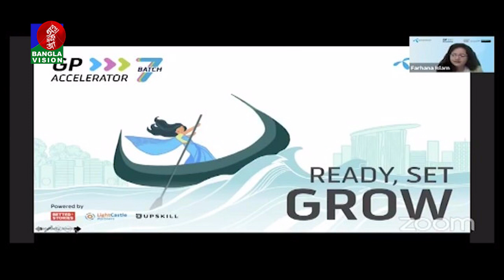প্রযুক্তি খাতের উদ্যোক্তাদের উদ্ভাবন, প্রবৃদ্ধি ও সম্ভাবনা নিয়ে অনুষ্ঠান